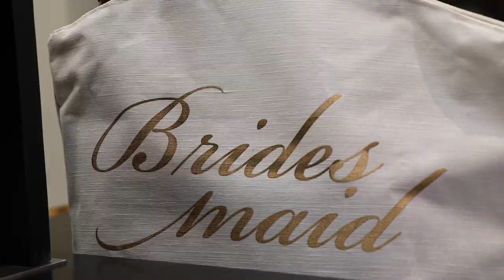The Creel Wedding ( Grace & Cade ) - Olivia Rose Films